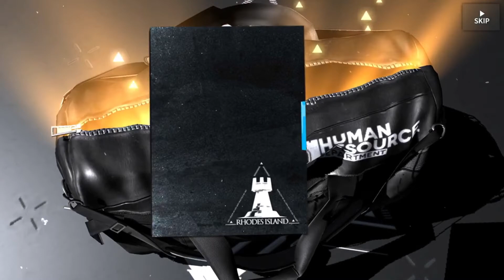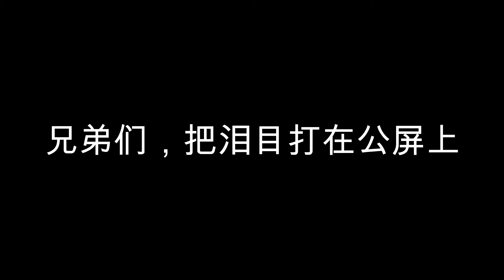根 据 真 实 事 件 改 编，看我抽卡你们就明白了，这根本就不是正常的爆率！